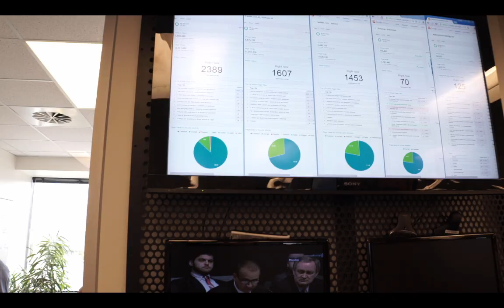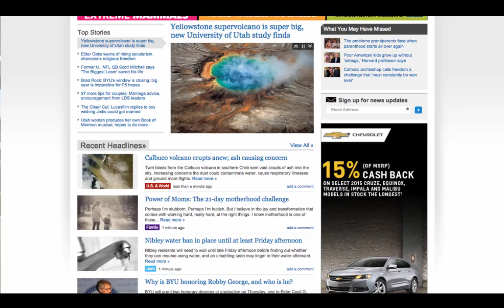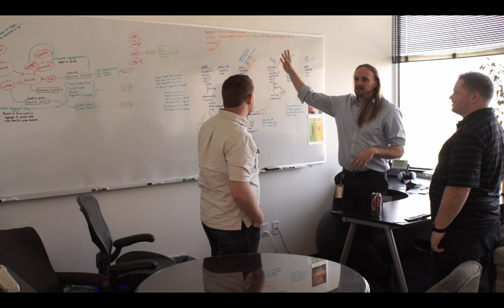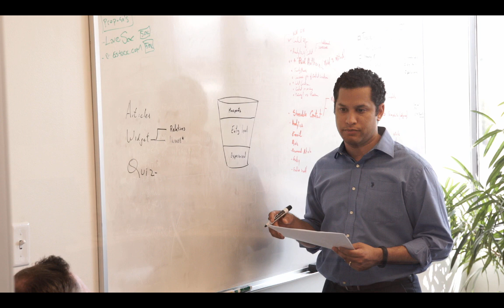Dual transformation: A tour of Deseret Digital Media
Chris Lee, Dale Darling, Eric Bright, Allison Pond, Doug Wilks and Chris Jones take viewers on a tour of DDM, KSL and the Deseret News in Salt Lake City. They show what a separate digital organization looks like, how it affects culture and how that culture has led to growth.